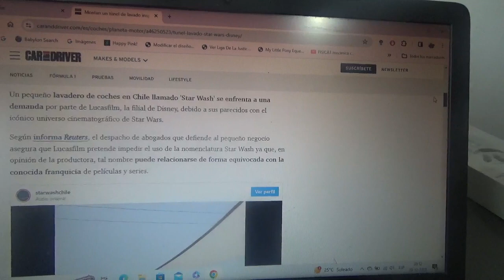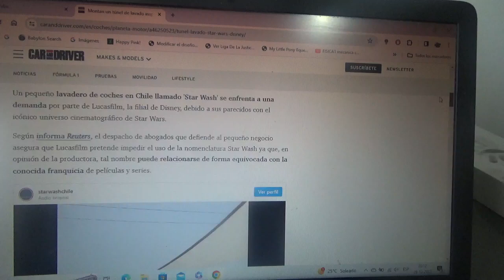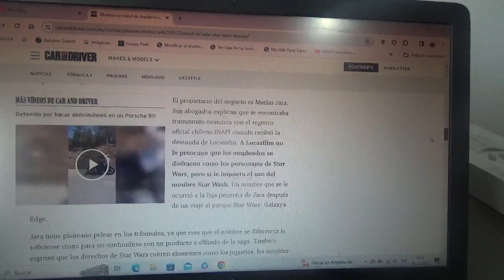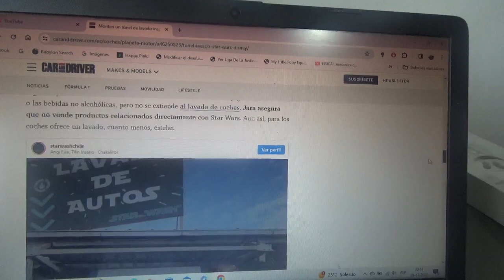Star Wash un pequeño negocio de lavado de coches chileno se enfrenta a Disney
El dueño de esta pequeña pyme chilena de lavado de automóviles se enfrenta precisamente a Lucasfilm por un tema de propiedad intelectual por el uso del nombre Star Wars